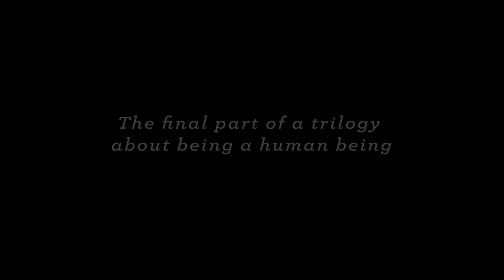A Pigeon Sat On a Branch Reflecting on Existence | Lotterywest Festival Films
Supported by Principal Partner Lotterywest, The University of Western Australia, Edith Cowan University, Mount Barker Freerange Chicken,The West Australian, 720 ABC Perth, Friends of the Festival.

Perth International Arts Festival: 11 February–6 March 2016
Lotterywest Festival Films: From 23 November 2015
Perth Writers Festival: 18–21 February 2016